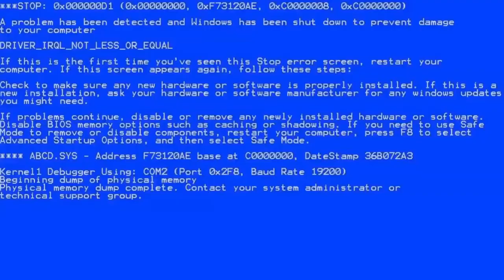Funny Moments #6 (estratti live)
INFORMAZIONI
Ragazzi questo qui è un best/funny moments di YouTube cioè una raccolta di tutte le clip divertenti delle mie live. Vorrei realizzarci una serie quindi magari a cadenza settimanale/mensile farò uscire un video.